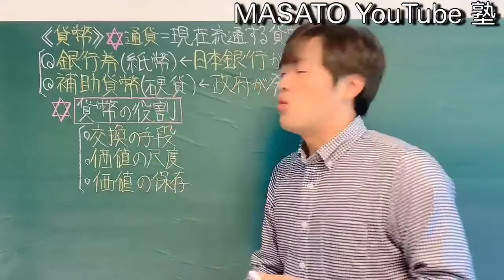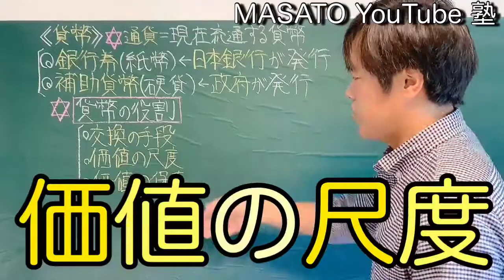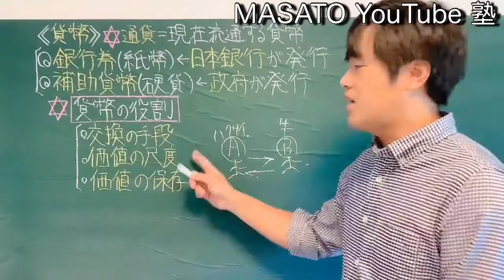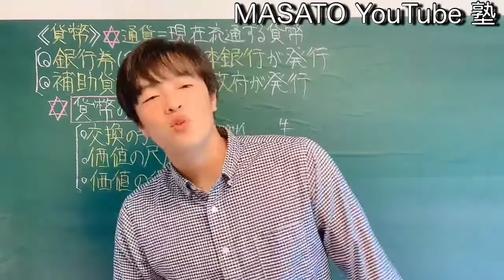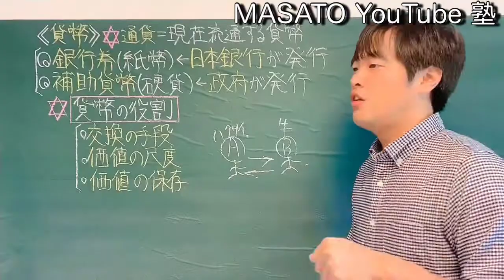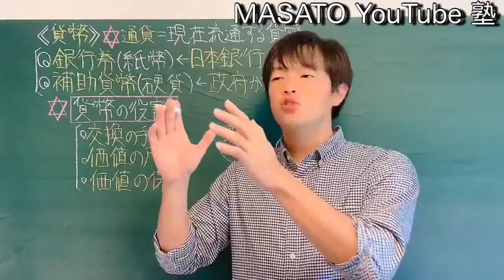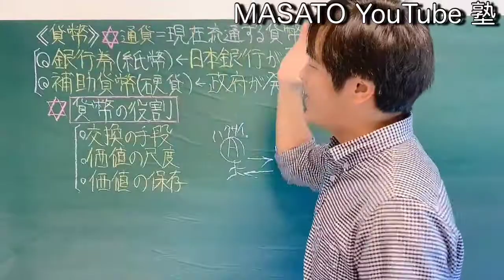【中学公民】貨幣の役割（高校受験・中学テスト対策解説授業）〜塾講師から学ぶ中学公民シリーズ〜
中学公民の経済分野「貨幣の役割」を解説した授業動画です。貨幣の役割は①交換の手段、②価値の尺度、③価値の保存の３つですが、分かるようで理解が難しい概念です。ここを動画内でしっかり説明します。

◾️公開中の授業動画

〈高校受験編〉

・「第一次世界大戦」（日本編）日本の第一次世界大戦への参戦そして大正デモクラシーへ

塾講師から学ぶ公民シリーズ

塾講師から学ぶ中学地理シリーズ

音楽は以下のものを使用しています。